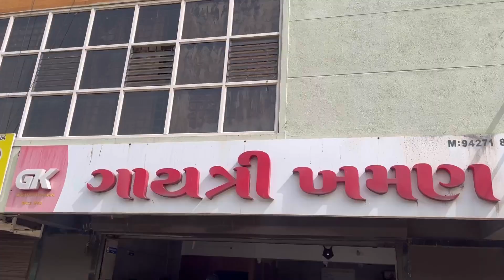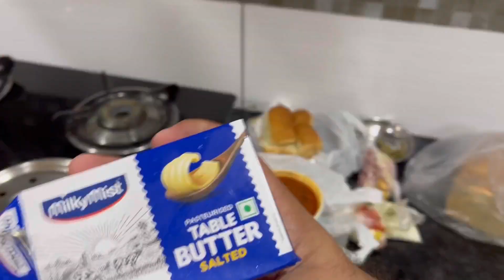kaafi dino ke baad shera ayee | Aur Shrawan mahine mein Mahadev Ke Darshan 🙏🤩 | Vlog-45.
Kaafi dino se hum shera side nahi jaa paye the to nishu ko rakhi bi badhni thi to usi bahane hum vaha ja ke aye aur shrawan mahine ke pavitra avsar pe mahadev ke darshan kiye.dekhna na bhule.💕

shrawan mahina
mahadev
bholenath
rakshabandhan

Nishu ne decide kiya ki vo apni mausi ke yaha jaldi jake raksha bandhan kar legi to vahi par nishu ayi thi to thoda ankleshwar city mein bhi kam tha to vo usne pura kiya.dekhna na bhule.💕

Raksha bandhan
raksha
brother
masi ke ghar
ankleshwar